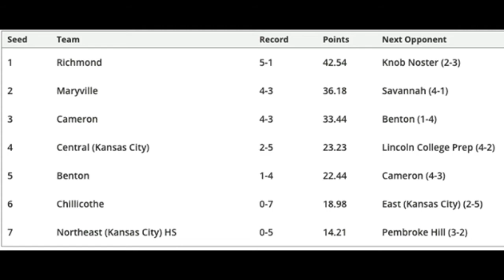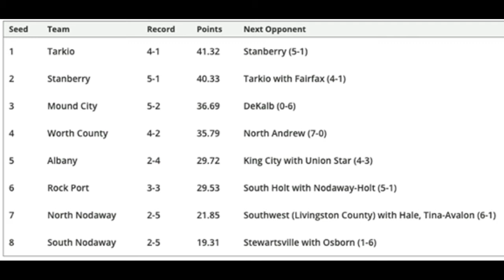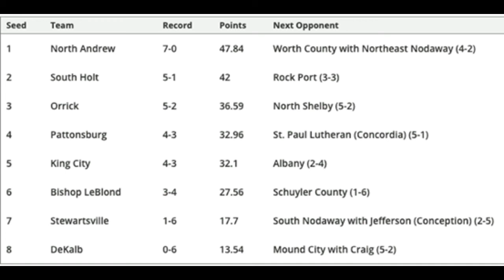Forum Sports Podcast - Oct 15, 2020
Maryville Forum Sports Editor Jon Dykstra and 8-man football informant Anthony Crane discuss the local football scene.